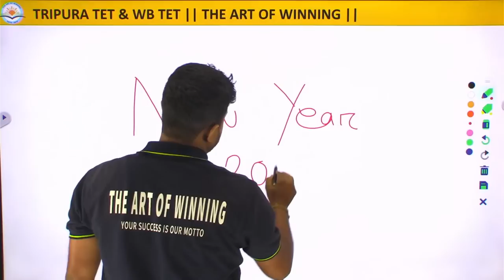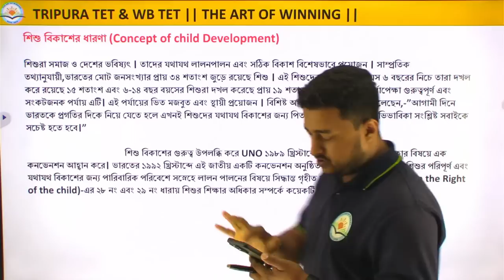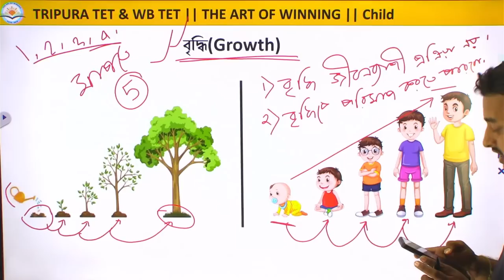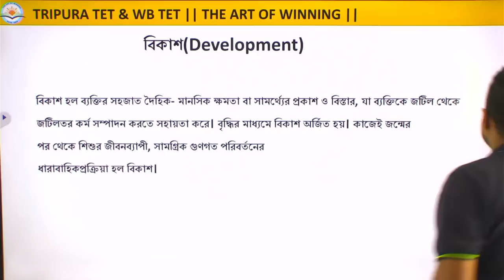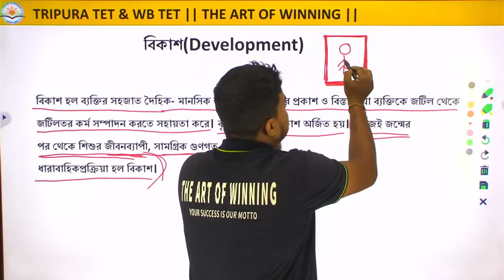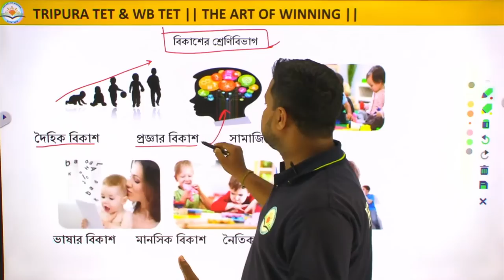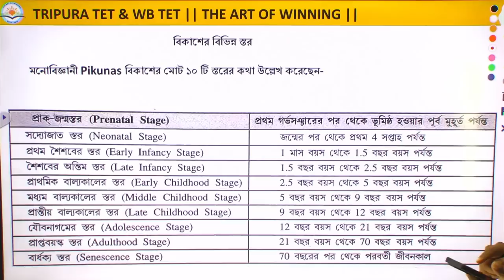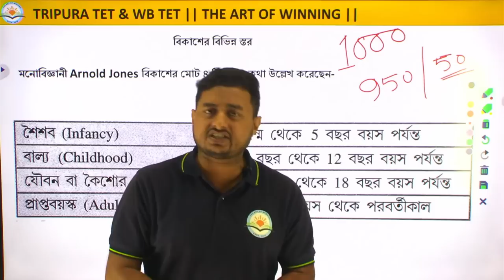CHILD DEVELOPMENT || বৃদ্ধি ও বিকাশ || CLASS-01 || By Rajib Datta